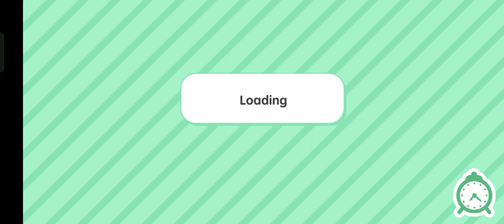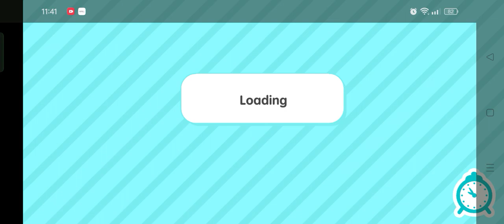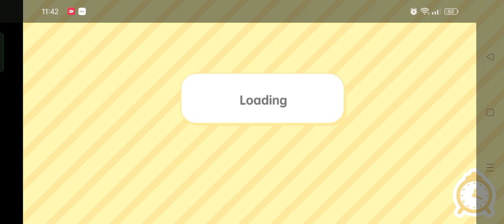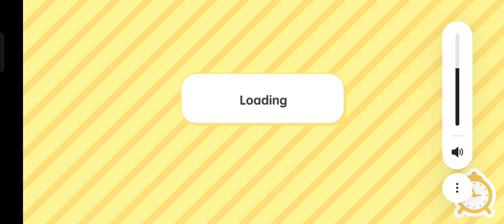how to get free phones and gems😊❤